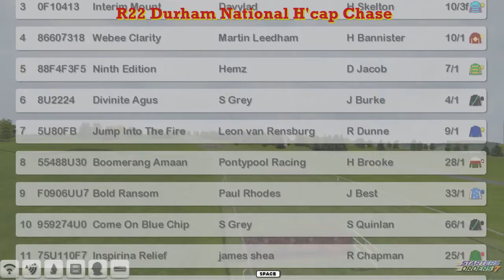NH WK13 R22 Durham National H'cap Chase